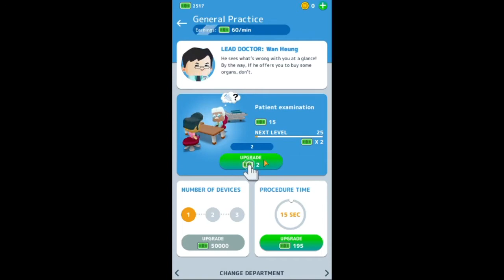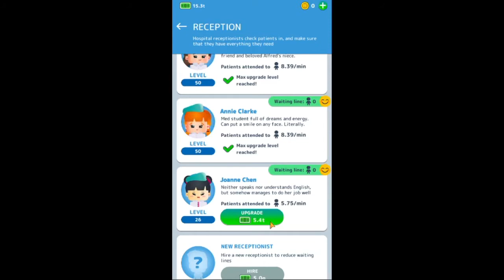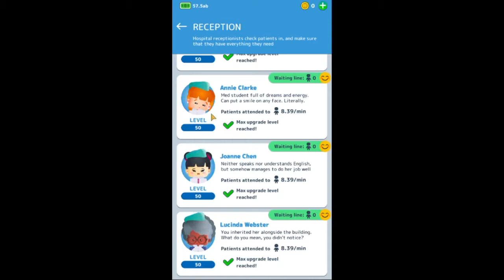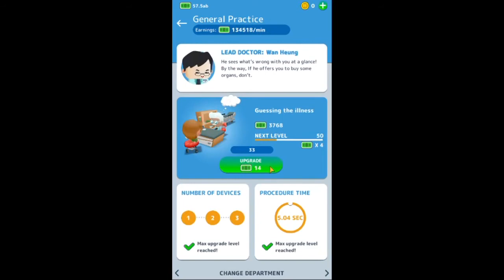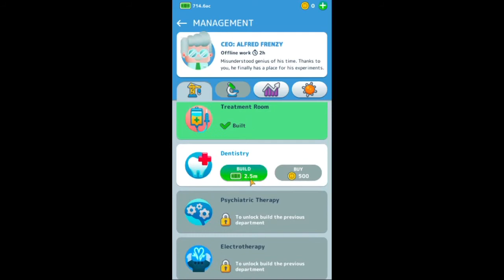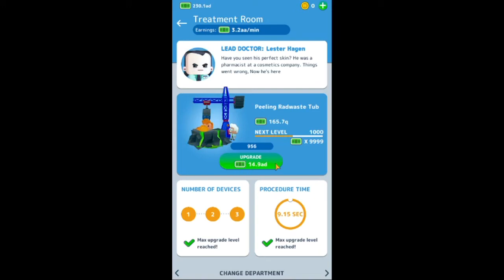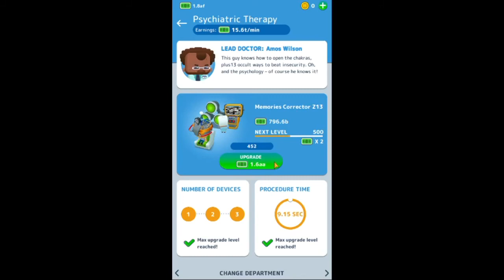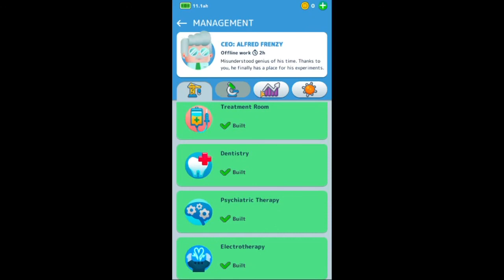Idle Frenzied Hospital tycoon full gameplay